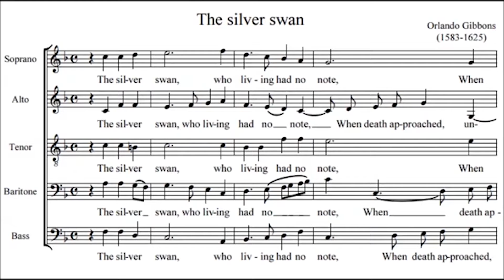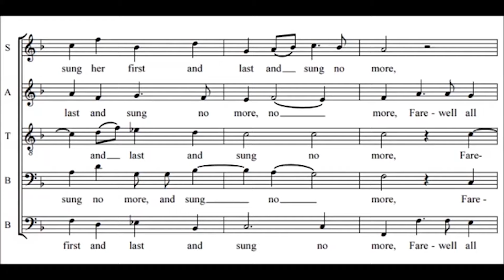L'Évolution du Chant Lyrique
Voici une capsule sur l'évolution du chant lyrique.

Bonne écoute!

Professeure: Andréanne Guay
Monteur: Pier-André Côté